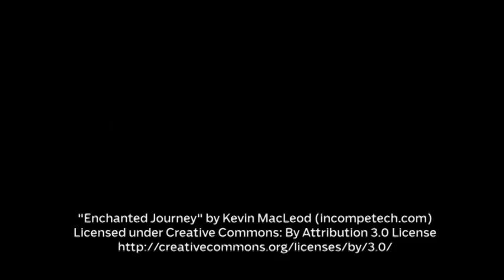Video: Mar-a-Lago Mansion Past and Present (PBDN)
A visual history of Donald Trump's Palm Beach home and club, Mar-a-Lago, originally built by Marjorie Merriweather Post.